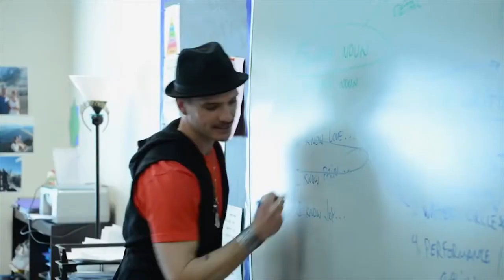Logan Phillips, artist - Tucson, Arizona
Logan Phillips: poet, performer, educator and DJ, based in Tucson, Arizona.